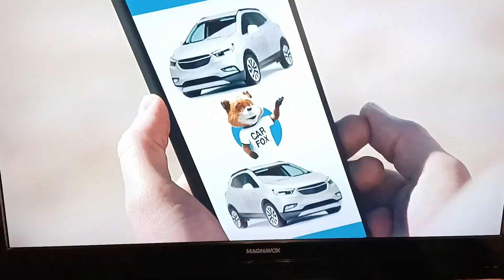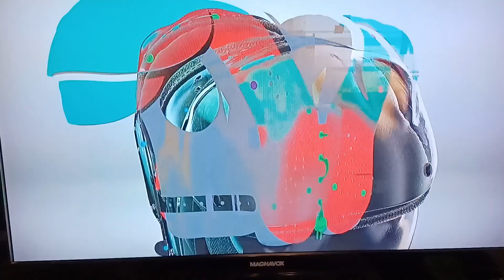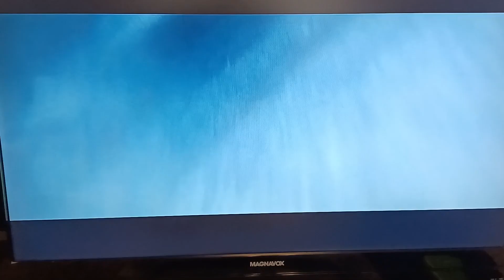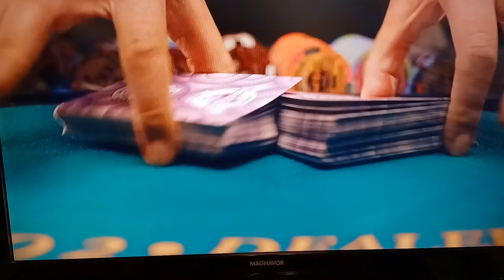More Rigged and Scripted NFL Pro Bowl Game 1976 fair act laws